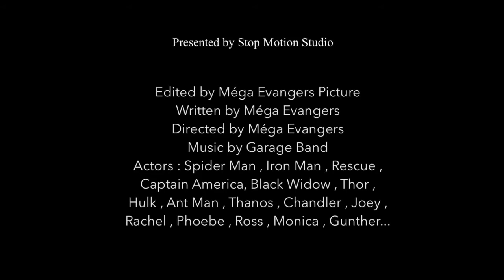CHRISTMAS DAY / Lego Stop Motion / Méga Evangers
CHRISTMAS DAY est en film réalisé par Méga Evangers et Méga Evangers Picture . Il met en scène des personnages phares de la chaîne comme Iron Man , Spider Man , Hulk Captain America , Black Widow , Ant Man ou encore Thanos , et des personnages qui font leurs début chez Méga Evangers tels Rescousse et les personnages de la série américaine F•R•I•E•N•D•S.

Logiciel de miniature : Thumbnail Maker

Vidéo par Méga Evangers